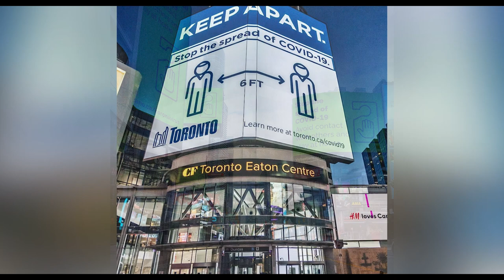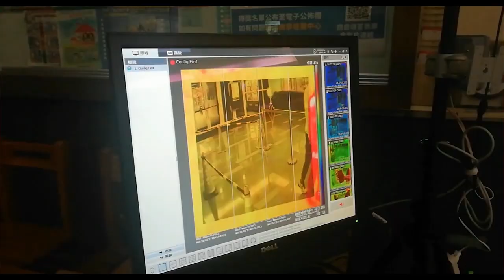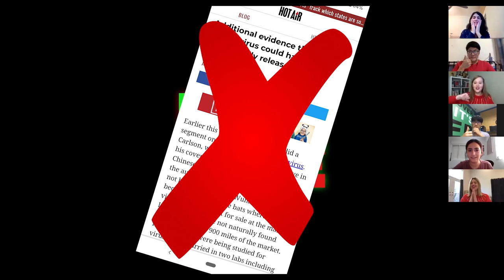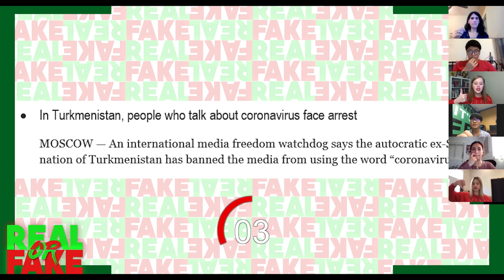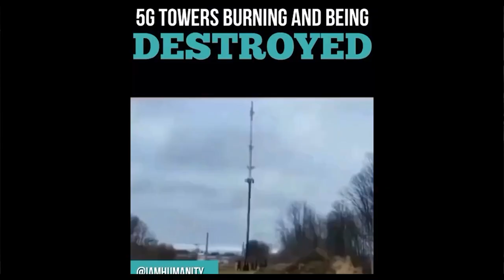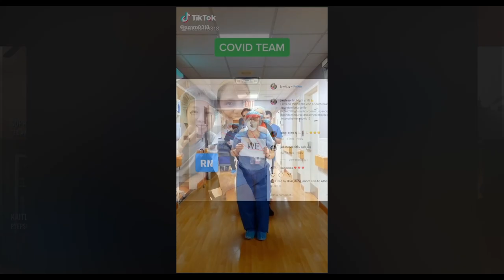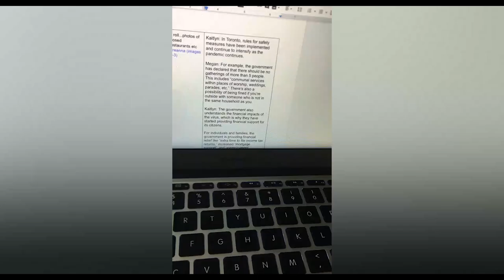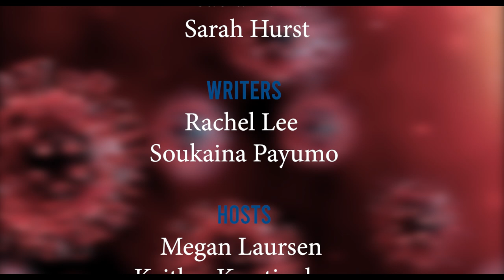The New Normal - Ryerson Univ/Toronto, Canada, TAU/Tel Aviv,Israel, NTUS/Taichung, Taiwan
These shows were produced by media production and journalism  students at universities  around the world.  'The New Normal' episodes focus on students' lives during COVID19 with partners in Toronto, Brazil, Netherlands, Tel Aviv, Russia, Hong Kong, Taiwan and Australia.
Ryerson Univ/Toronto, Canada, TAU/Tel Aviv,Israel, NTUS/Taichung, Taiwan